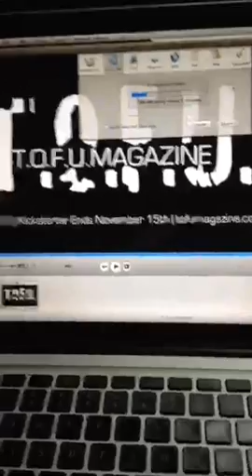Periscope #22: Happy World Vegan Day!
In the midst of working on some video outtakes for The Book of T.O.F.U. Kickstarter campaign, I thought it would be a good time to wish everyone a happy World Vegan Day!